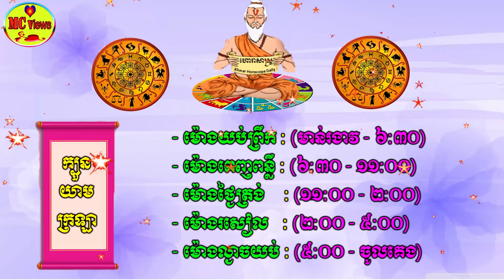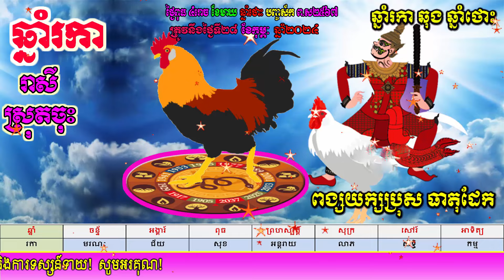ហោរាសាស្ត្រសម្រាប់ថ្ងៃពុធ ទី២៨ ខែកុម្ភៈ ឆ្នាំ២០២៤, khmer horoscope daily 2024